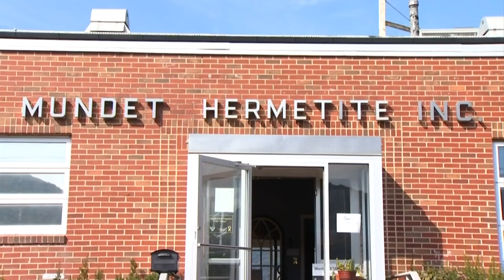Buena Vista innovation center supports small businesses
The innovation center in Buena Vista is giving small business owners a launching pad to kickstart their companies